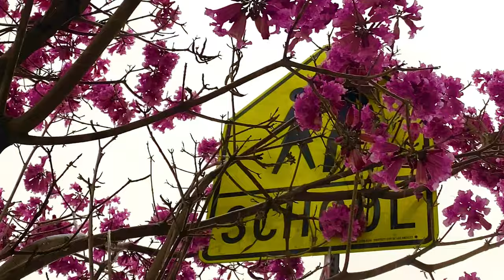Painting and Puppies with Izzy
A satisfying, lofi, asmr painting & puppy video to brighten your day!